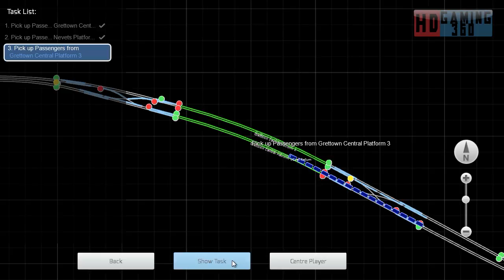Train Simulator 2015 - Workshop Route - Mirco Island - Class 91 Service Part 4